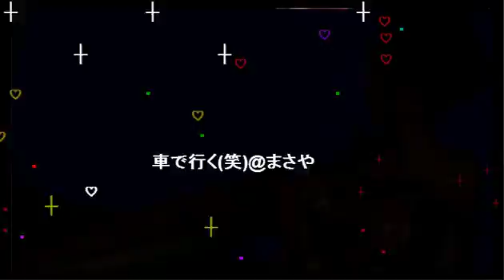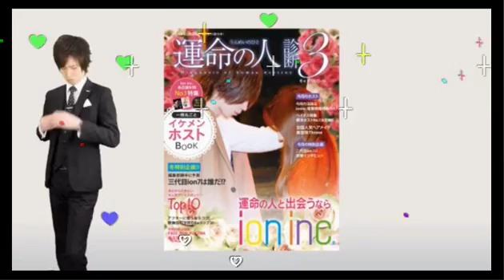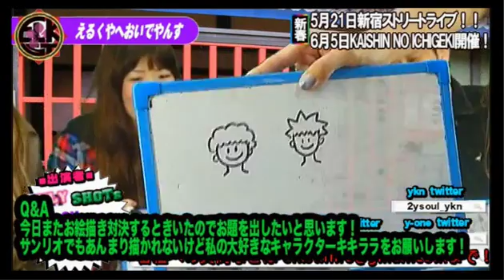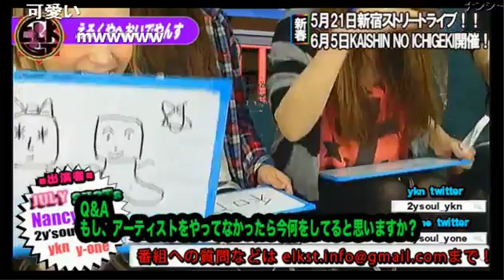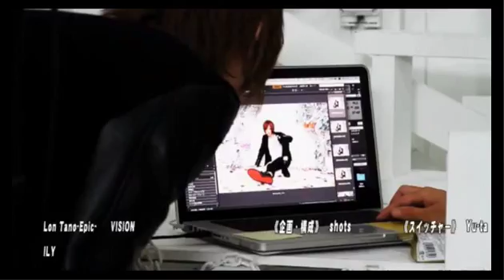2y'soulがおいでやんすに乗り込み！お絵描きバトルを制するのは誰だ！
《内容》
・ヨネ＆ユキノ！他人なのに似てるユニット！※双子ではありません！
・2y'soulとお絵描きバトル！キキララを上手く描けるのは誰だ！
・ユニットで活動していて喧嘩した時はないのか！？
・ライブ告知に注目！バラエティ番組だけどアーティストです！箱ライブで一度ごらんあれ！

《出演》
JULY、SHOT's、Nancy、ykn(2y'soul)、y-one(2y'soul)

1月23日にCDリリースを果たしたELKst.がNIGHTTubeに参戦!!
ELKst.(Vo)
JULY

ELKst.(DJ)
TAURUS

ELKst. BLOG